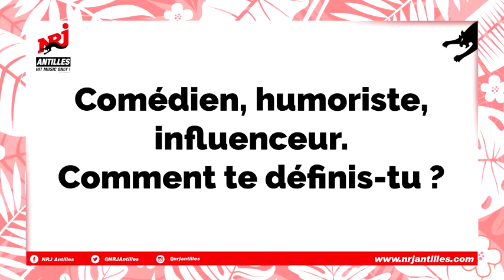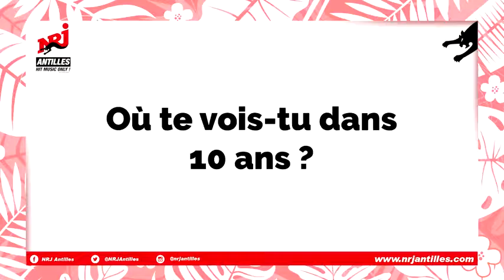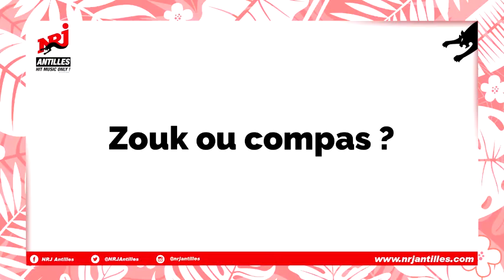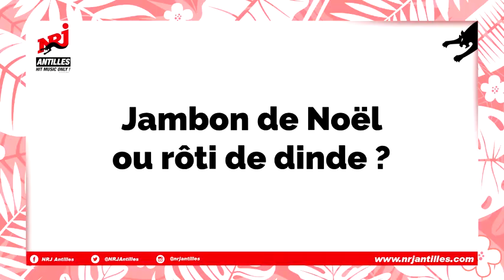Gilles Saint-Louis est dans la BOX !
La Box NRJ Antilles a posé quelques questions à GSL - Gilles Saint-Louis !